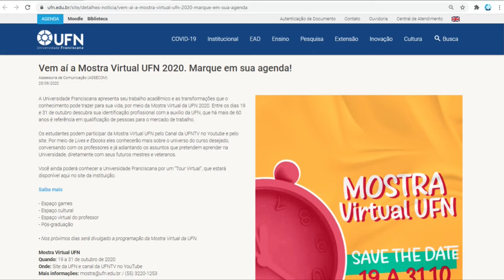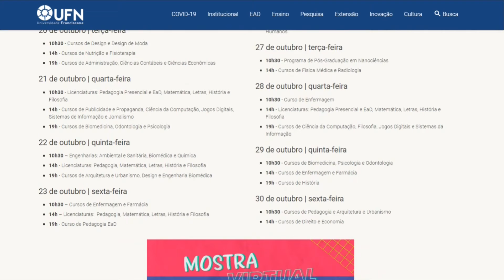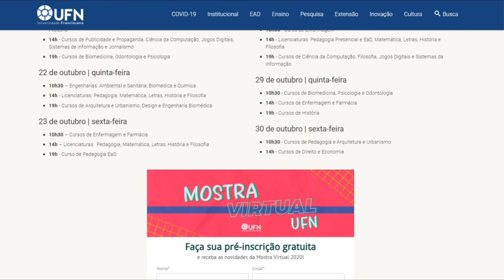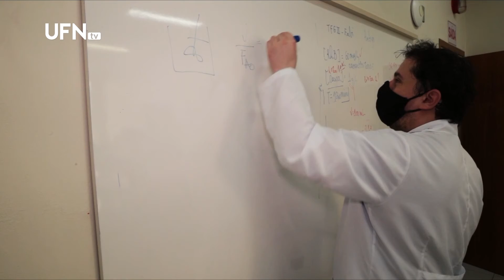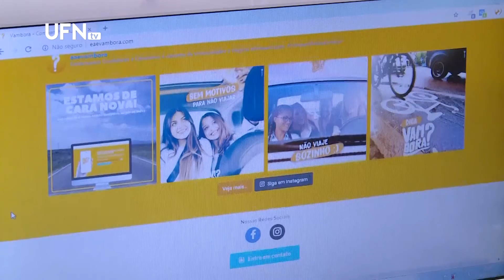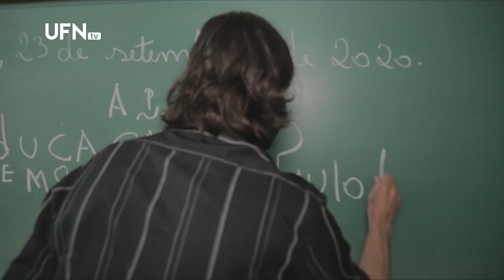youtube video #-V-Q82_P2hg